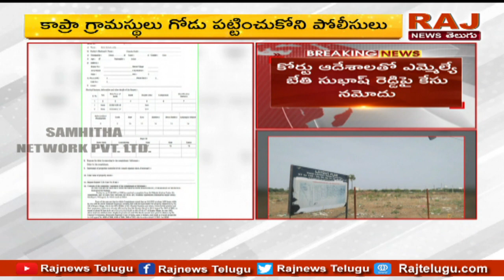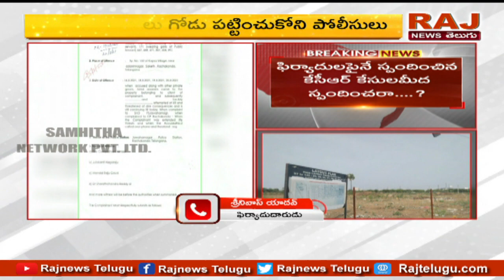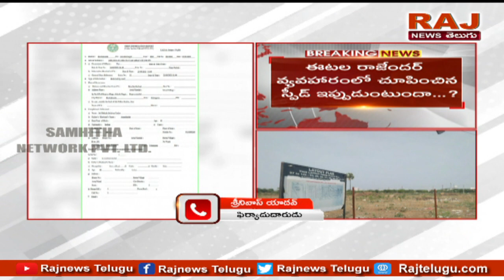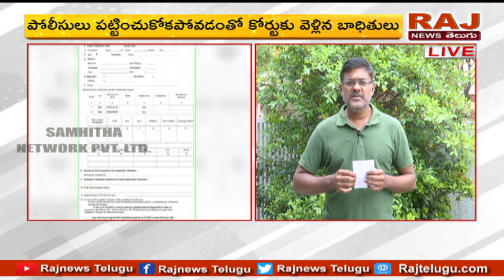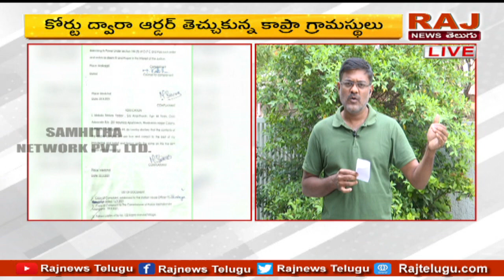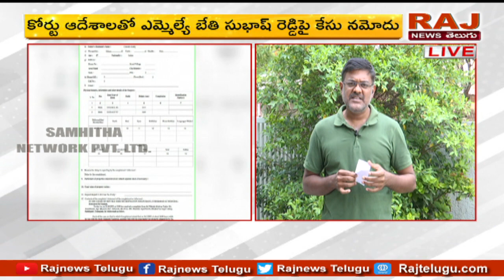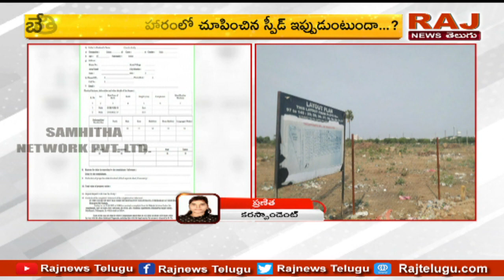భూ వివాదంలో టీఆర్ఎస్ ఎమ్మెల్యే..కేసీఆర్ సారు వేటు వేస్తారా..? | TRS MLA Bethi Subash Reddy Land Scam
భూ వివాదంలో టీఆర్ఎస్ ఎమ్మెల్యే..కేసీఆర్ సారు వేటు వేస్తారా..? | TRS MLA Bethi Subash Reddy Land Grabbing Issue in Kapra | Raj News Telugu